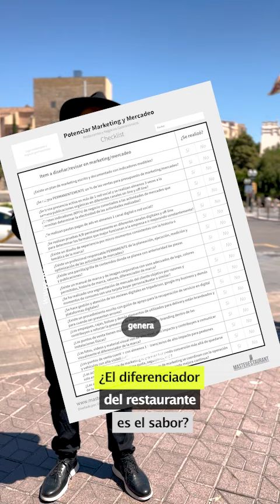¿El diferenciador del restaurante es el sabor?